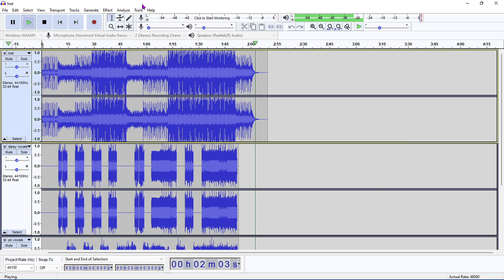unknown suffering but dipsy and po sing it (read note in desc)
Note: I only had a few minutes to make and upload this, and was kind of rushed, so no thumbnail, just an audacity project.

So a while ago, when Tubbyrush was known as Welcome to Tubbyrush, Lucian released a cover of Happy from SNS. So when Returning to Tubbyrush got released, I had this idea, then the chromatic scales got released.
Edit: I forgot to mention, the midi for unknown suffering was made by noahwantstodie.